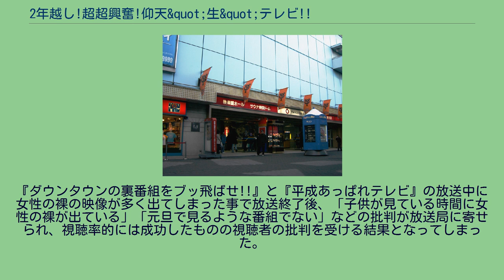2年越し!超超興奮!仰天&quot;生&quot;テレビ!!